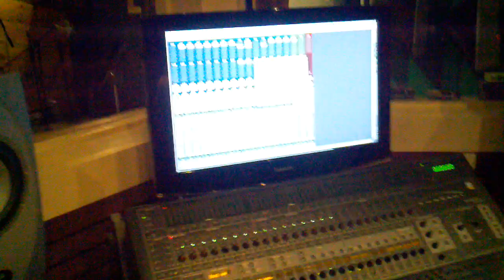Studio shenanigans- Wayfaring Stranger